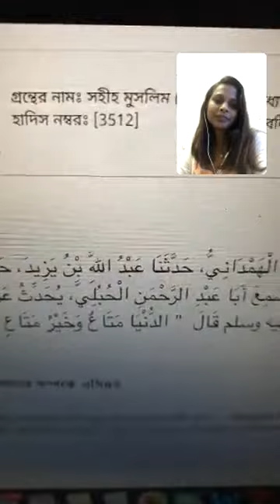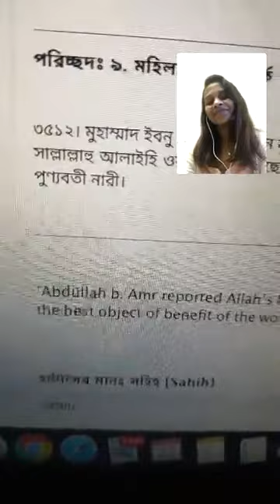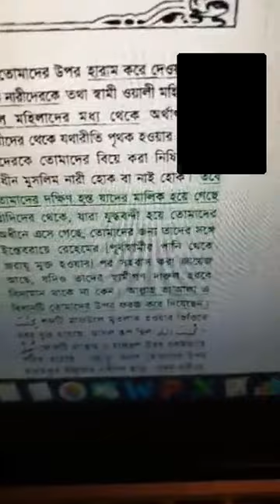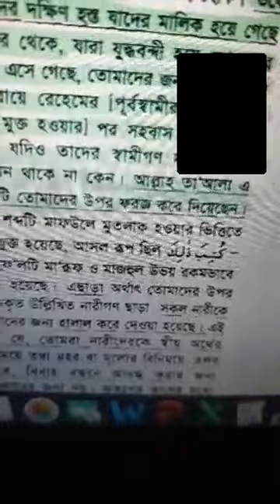Asif Mohiuddin Live, আসিফ মহিউদ্দীন লাইভ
Asif Mohiuddin New Video
Asif Mohiuddin Live Today
Asif Mohiuddin Debate